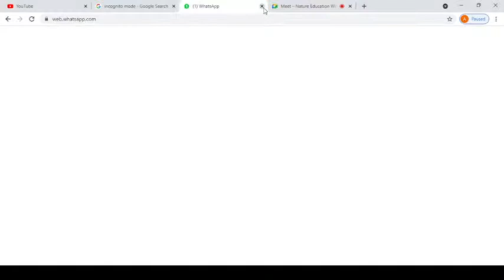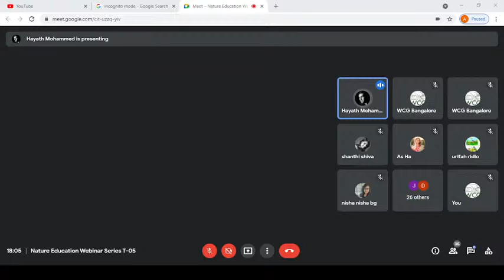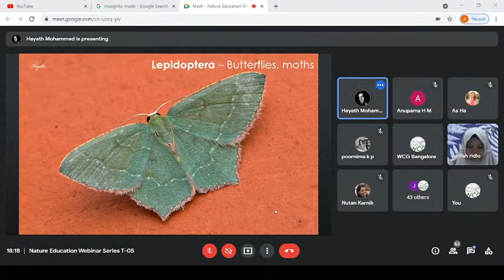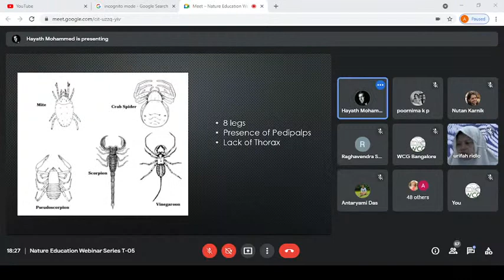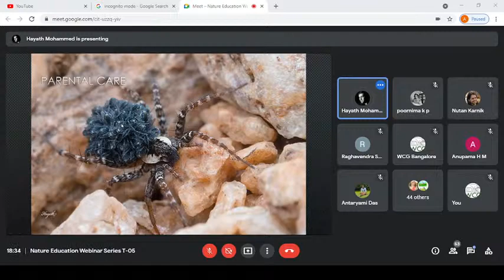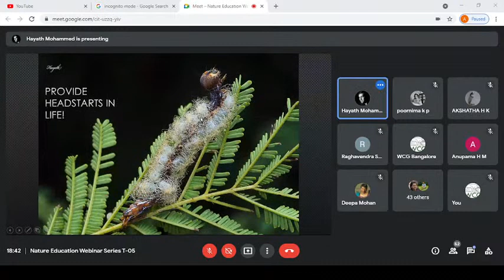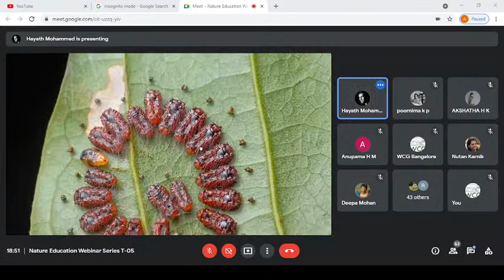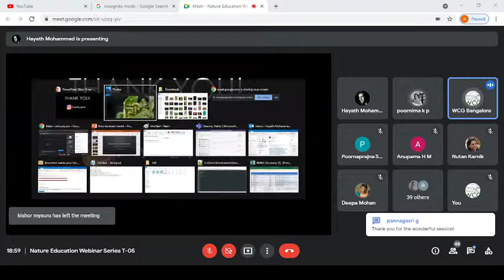Nature Education Webinar series - T05 (A kingdom hidden in plain sight)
Insects play a very important role in the web of life, in every environment. Some of their jobs are quite interesting; Houseflies find sugar with their feet, which are 10 million times more sensitive than human tongues. While gathering food, a bee may fly up to 60 miles in one day. Ants can lift and carry more than fifty times their own weight.